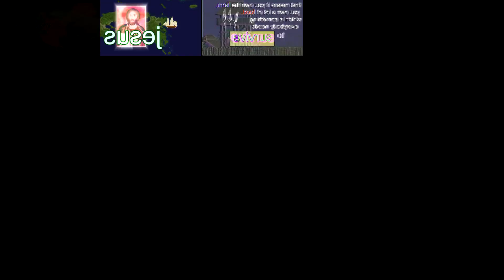History of Japan 'Beautiful!' Sparta Metro JE Remix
i own none